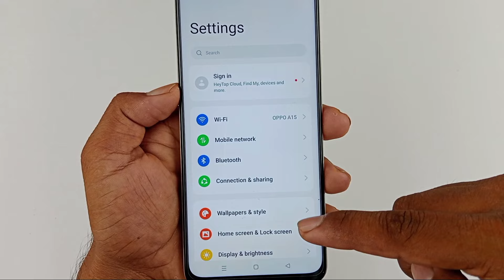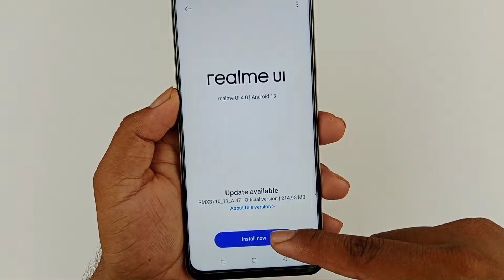realme c53 me system update kaise kare / how to system update realme c53 / realme c53 system update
Hello dosto aaj ki is video mein humne aapko bataya realme c53 mobile me System update kaise kiya jata hai